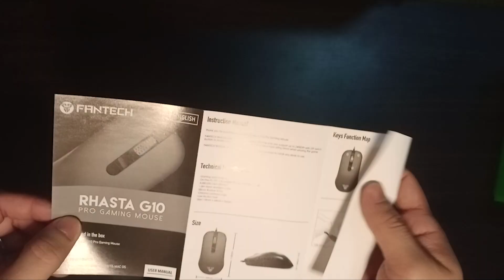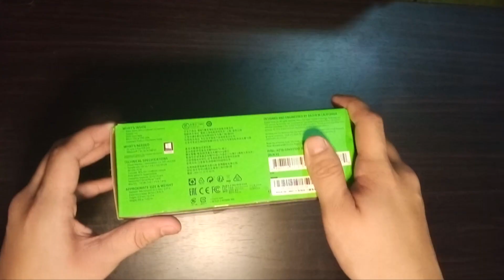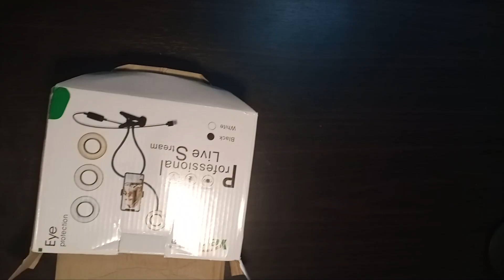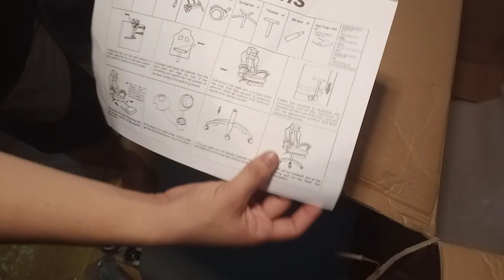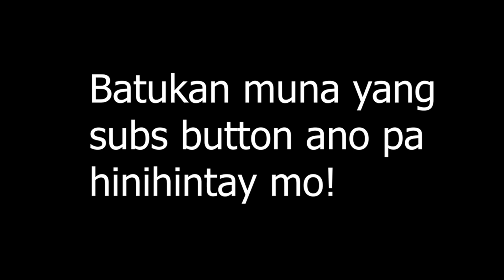First GAMING CHAIR + UNBOXING [FIRST SAHOD SA YOUTUBE]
This video is not for paid advertisement Ano ko TEAM PAYAMAN HAHAHA! All the items I unbox are coming from Adsense or Youtube Ads
Making this video to give some information or idea about the gaming chair.

Thank you for supporting *My Family, My Friends and My Chong🙊and specially Through Christ Who Strengthens Me (Philippians 4:13) Godbless everyone Goodvibes lang 🤣✌️

Audio: Mini Seiren